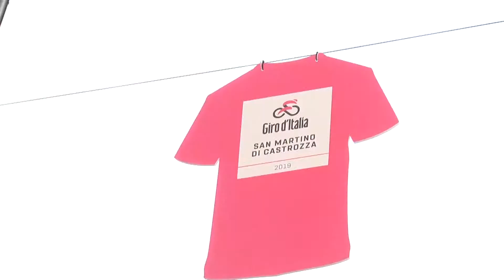MERCATINI IN ROSA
I mercatini di Pasqua a Fiera di Primiero in Trentino:  affollati e declinati in rosa, in omaggio al prossimo Giro d'Italia. Fino a domenica